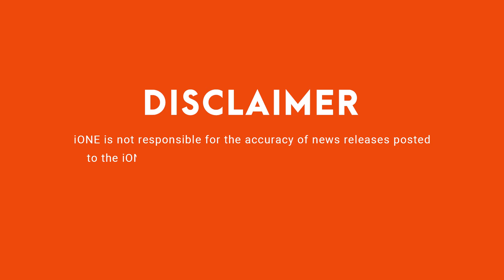Rare sighting of dolphins playing with an anaconda snake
Researchers were left scratching their heads after spotting a pair of dolphins seemingly getting sexually aroused by an anaconda.
Nature has limitless possibilities and capabilities to surprise mankind in innumerable ways. But there are instances, that are a little too hard to fathom. A case in point is this bizarre scientific encounter, where two male dolphins were seen 'playing' with an anaconda while sexually aroused.